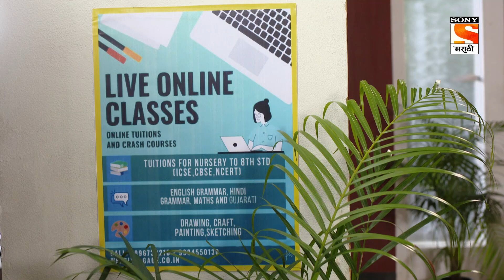Vaidehi - वैदेही - Episode 10 - Coming Up Next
About Vaidehi:
Vaidehi is a story of an innocent girl who compromises her dreams and passion for the betterment of her family. Little does she know that the very loved ones for whom she struggles would one day turn their back on her and leave her alone and devastated. To add to her hardships Parag enters her life - a demon who sabotages everything that Vaidehi would dream of. It is only in the avatar of Sahil that Vaidehi finds some peace. But turmoil in her life continues even after getting married to Sahil. Vaidehi is a saga of a girl who has to fight hard with circumstances to keep her family alive and on the other hand is denied love from the very person who dearly loves her.